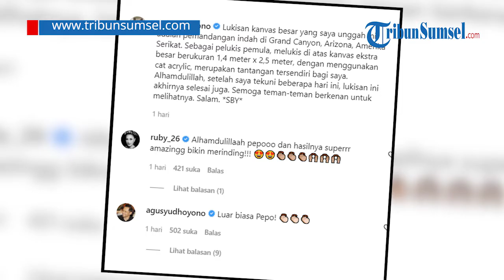Lukisan Terbaru SBY Gand Canyon, Sarat Makna I Dipersembahkan untuk Ani Yudhoyono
Presiden keenam Republik Indonesia, Susilo Bambang Yudhoyono (SBY) baru-baru ini memamerkan karya lukis terbarunya melalui akun Instagram mendiang istrinya, Ani Yudhoyono.

Lukisan tersebut memperlihatkan potret Grand Canyon, sebuah destinasi di barat daya Dataran Tinggi Colorado, yang menempati sebagian besar wilayah barat daya Amerika Serikat.

Memang tak banyak yang tahu jika SBY ternyata produktif melakoni hobinya, yakni melukis.

Siapa sangka suami dari almarhumah Ani Yudhyono mampu menghasilkan karya lukisan yang indah dan mengagumkan melalui tangannya. Berikut mahakarya lain SBY yang mengagumkan dan sarat makna dipersembahkan untuk istri tercintanya, Ani Yudhoyono.

Tribun Sumsel/Euis
Editor/Eli